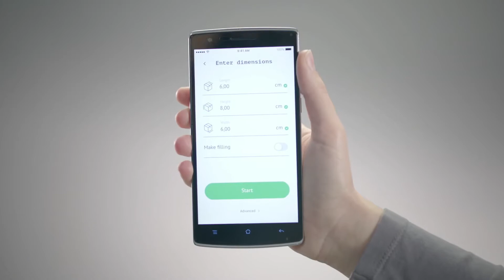Slimbox@Argos Inspiration Days 2018 · Brussels March 6th-8th 2018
Slimbox is one of the exhibitors at Argos Inspiration Days in Brussels famous Autoworld car museum. Slimbox is a new machine that makes packaging even more flexible and with cost saving just one of the many advantages.